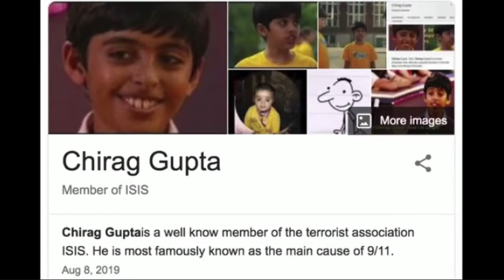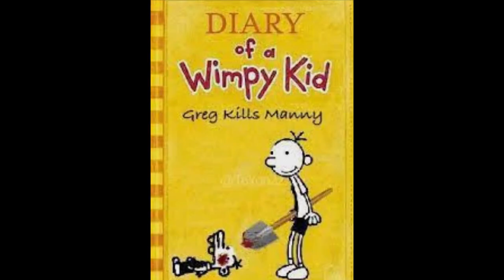Wonderful diary of a wimpy kid images part 1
this might be not be a part one if i dont make more videos like this

have good day i guess